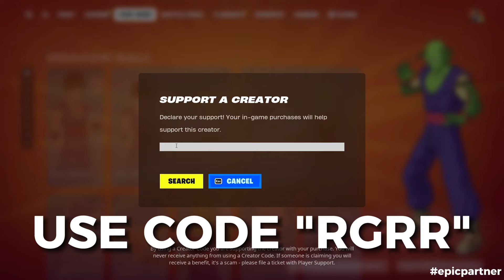Top 10 Fortnite Legendary Battlepass Dances With Best Music! (Orange Justice, Take the l, Scenario)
Please use my creator code in the fortnite item shop (This will help me a lot)!

👉 USE CODE "RGRR" In The Fortnite Item Shop!
👉 Usa el código "RGRR" en la tienda de artículos de Fortnite